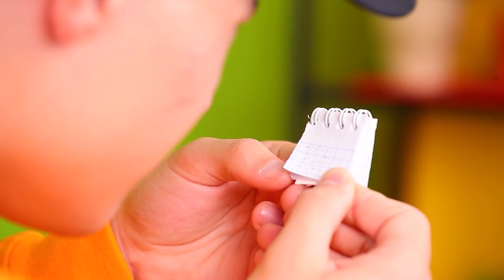Makanan Besar dan Kecil Selama 24 Jam! / Tantangan Makanan Yang Lucu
Ross dapat pesanan baru. Bagaimana dia harus membawa Nutella raksasa ini? Aku ada ide! Aduk kacang hazel. Tambahkan bubuk cokelat, gula dan cokelat. Campurkan semua. Pasta manis sudah jadi! Ross memakai Nutella sebagai tasnya. Dengan begini tangannya bebas. Ini trik yang bagus!

Bahan-bahan:
• Kentang
• Roti
• Keju
• Tomat ceri
• Acar mentimun
• Saus barbeku
• Daun selada
• Soda
• Kentang tumbuk
• Tepung
• Paprika
• Kertas aluminium
• Kertas roti
• Putih telur
• Gula
• Sirup glukosa
• Kacang hazel
• Gula
• Cokelat
• Cokelat macha
• Krim buter
• Waffle
• Adonan ragi
• Mozarela
• Saus tomat
• Sosis
• Tomat
• Arugula
• Tortilla
• Bumbu pedas
• Minyak